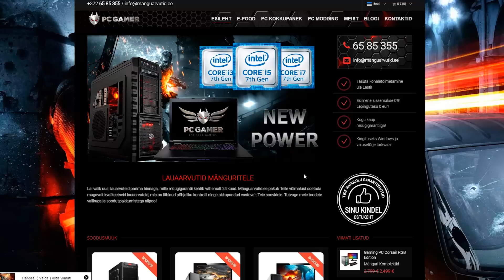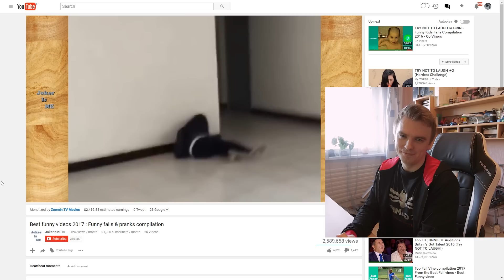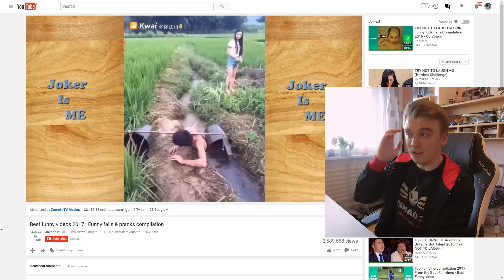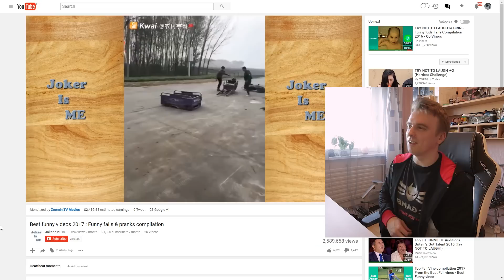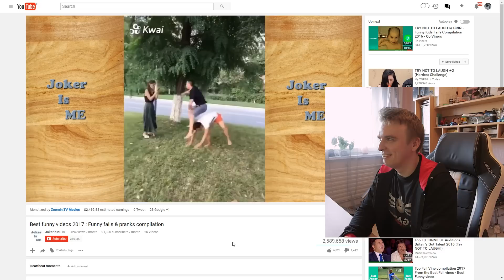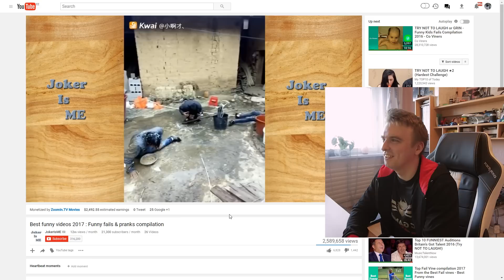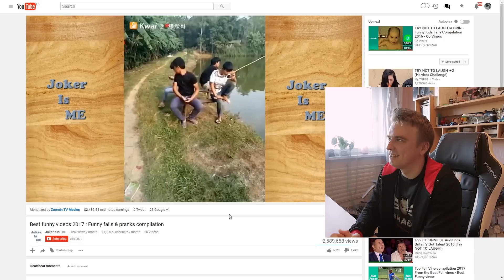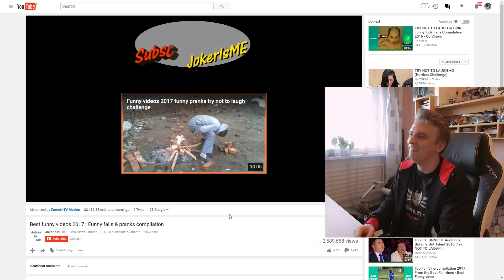HDTanel Reacts - Aasia Anaalne SPECIAL!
Tunneme kaasa kõikidele nendele süütutele aanustele :(

Jälgige mind ka Instagramis!